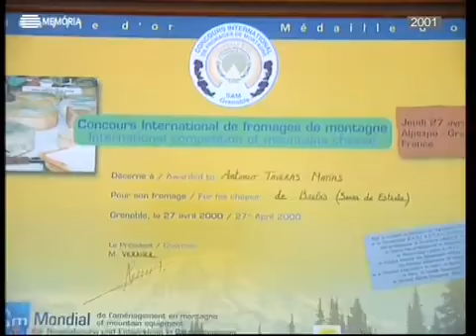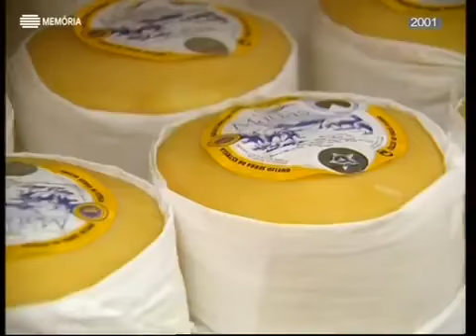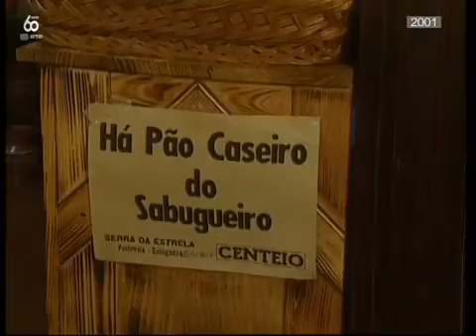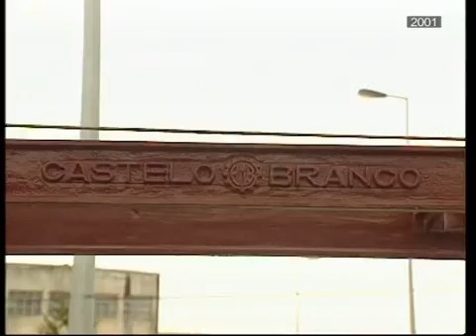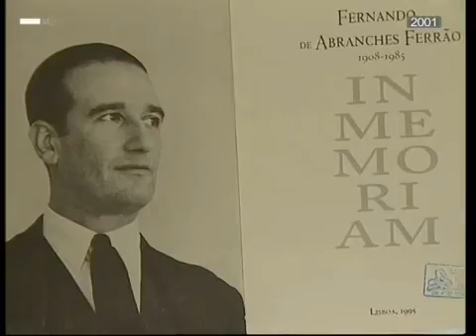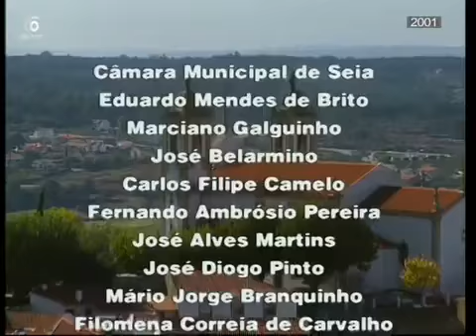Horizontes da Memória, Seia de Estrelas, 2001